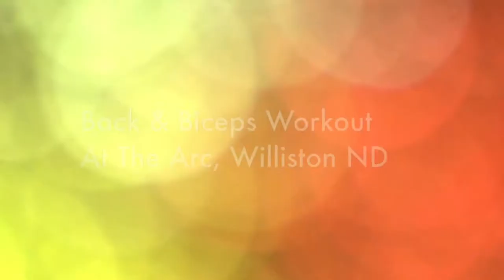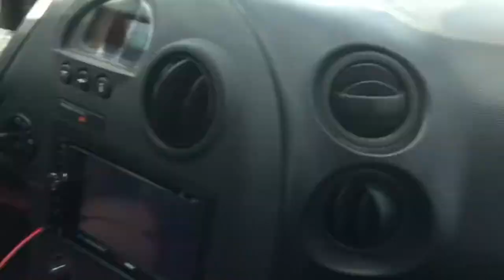The Arc, Williston ND Back and Bicep Workout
The Arc is huge and has everything you would ever need!